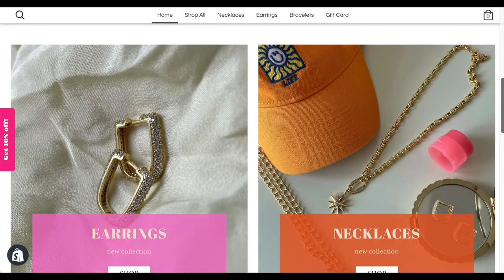Back in Germany! + Flying With Your Dog in Cabin in 2022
Flying with a dog tips and special announcement! [⇣Open for more⇣] Shop Sunnyberg Jewelry line ✅ Instagram: @SunnybergJewelry

★Let's talk ! ⇣

😍 ➡Support my free content & Buy Me a Cup of Coffee (if you can, no pressure)

Tips and how to to travel with your dog in the cabin, flying with your dog  and flying with your puppy tips. Travel tips.  I've also started a jewelry business! Sunnyberg Jewelry (gold plated and beaded necklaces, earrings and bracelets)

About Me:
hallo Zusammen (Hi everyone), I'm Diana! 😀I am a Canadian expat from Toronto and I have been living and working in Berlin for 3years at a tech startup.  ☾ On my channel, I share my experiences and thoughts on living and working abroad as an expat in Germany. Thanks for your support ☮